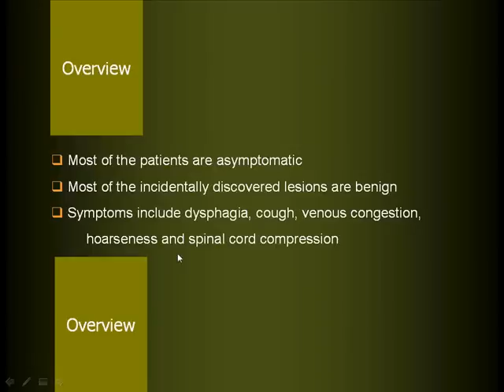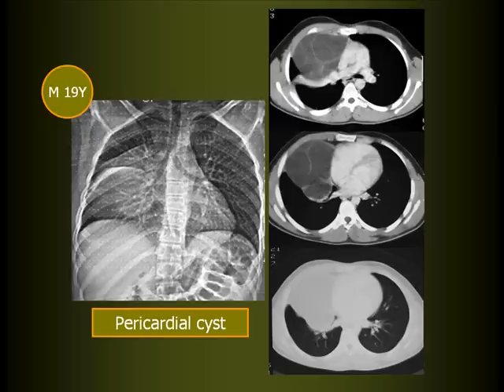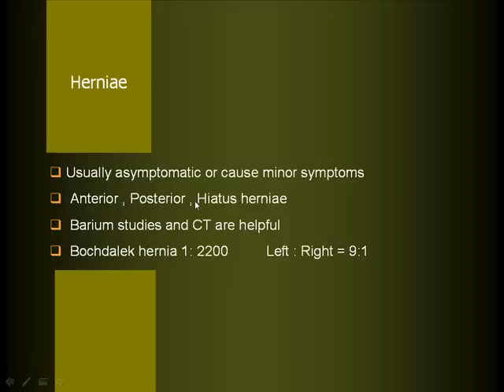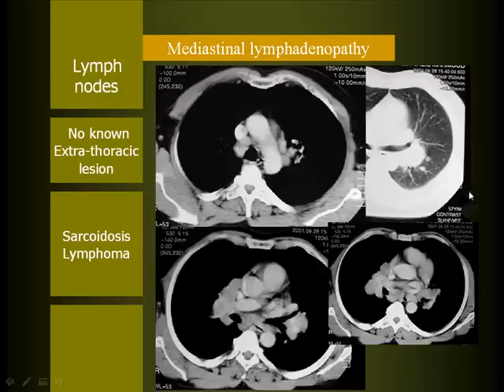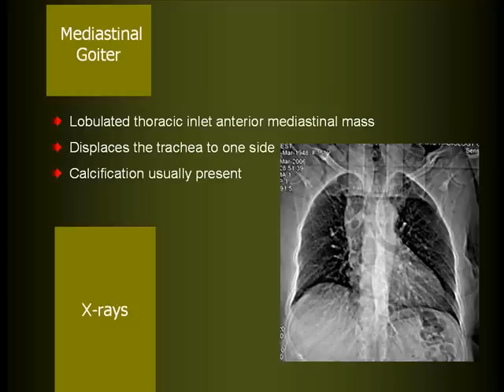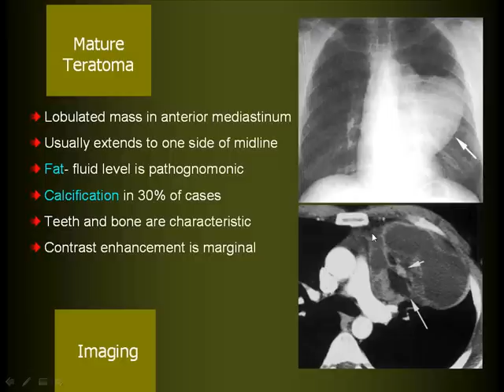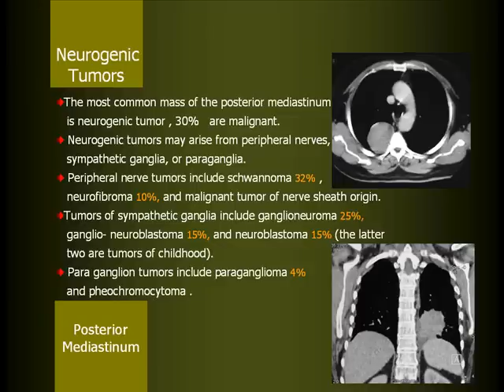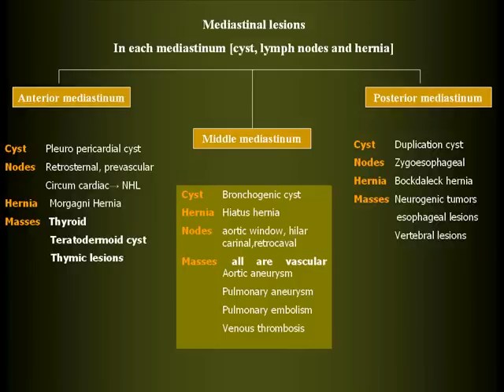Mediastinal lesions L